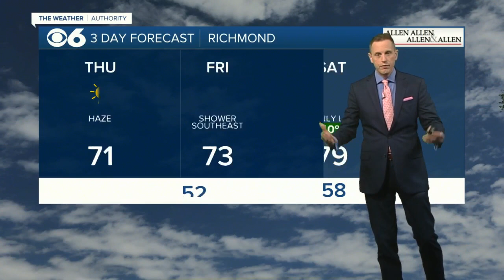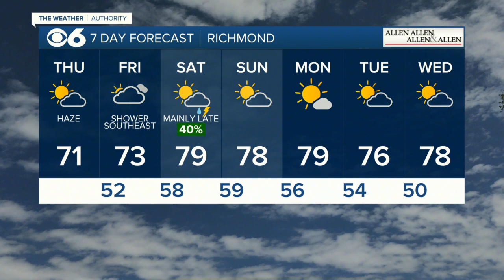A look at Virginia rain chances for Friday, Saturday and Sunday